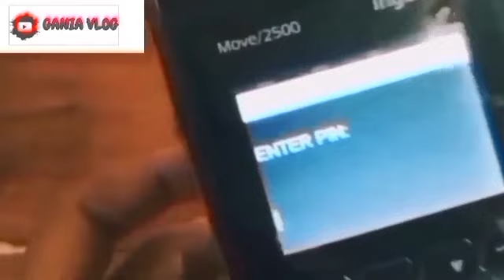TANGGAL2 PENTING BULAN NOVEMBER KPM YANG SUDAH CAIR YES BANJIR BANTUAN SEGERA MERATA SIMAK